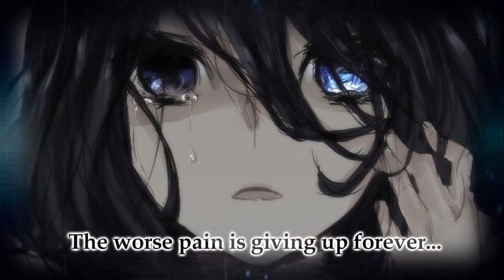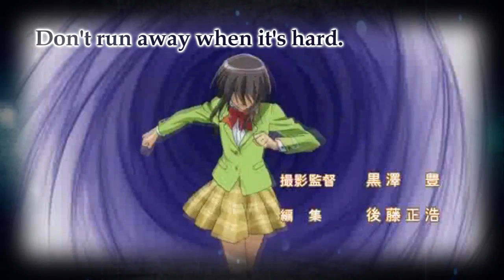Computer Applications 2 Assignment Music Video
Here is my music video for my class :) Please comment.